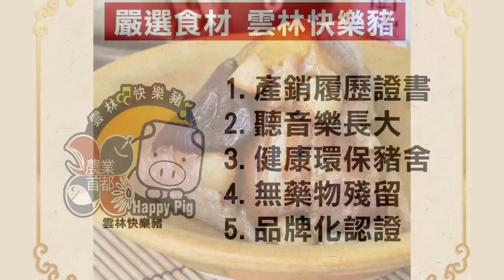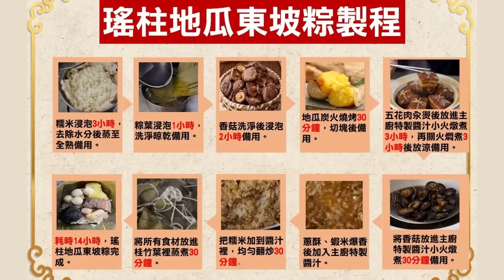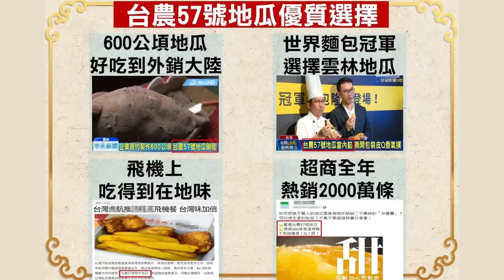解碼性騷擾：了解、預防、並且辨識界線！ - 鄧惠文 專訪 吳孟玲 華得聯合法律事務所主持律師 -【心事有人知】20230607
0:00 片頭
0:12 前言
2:24 關於性騷擾定義與解釋
11:28 受害者的迷思與成見
16:34 端午肉粽推薦
18:25 申述證據準備
31:43 受害者的羞愧與自責的克服
35:06 相關經驗分享
44:38 結語

「性騷擾是權力問題，不只是性別問題」

性騷擾問題是當代社會非常需要關注和解決的重要議題之一。我們有幸邀請到律師吳孟玲，她在性騷擾法律領域具有豐富經驗和深厚專業知識。這次專訪將深入探討性騷擾的定義、影響和解決之道，並分享吳律師在處理性騷擾案件時所面臨的挑戰與建議。我們希望通過這次專訪能提高大眾對性騷擾問題的認識，促進性別平等和文化變革，為建立一個安全、公正的社會環境努力。現在就讓我們一同聆聽吳律師的專業見解和寶貴建議吧！

端午肉粽推薦【農漁樂】瑤柱地瓜東坡粽
●主要原料：雲林快樂豬、西螺糯米、臺農57號地瓜、瑤柱(干貝)、新社香菇

 重點食材說明如下：
 《豬肉》：雲林快樂豬。
成為雲林快樂豬的必要條件：
1.產銷履歷
2.藥檢合格、無殘留
3.住在健康安全的生態環保豬舍
4.聽古典音樂長大
5.雲林縣府快樂豬品牌認證
 《新社香菇》：
臺中新社，知名的香菇產地。溫濕度環境適宜香菇栽培，種植香菇面積超過200公頃，年產量為3600〜4000公噸，佔全台產量的一半以上，而國人吃到的國產乾香菇，有8成來自新社，產期：11~7月

就能接收到最新影片通知唷~

全台播出時段及頻率如下:
下午6：00-7：00
基北地區｜FM98.5 寶島新聲
嘉義地區｜FM91.3 嘉義之音
高屏地區｜FM96.9 主人電台

晚上10：00-11：00
中部地區｜FM99.1 大千電台